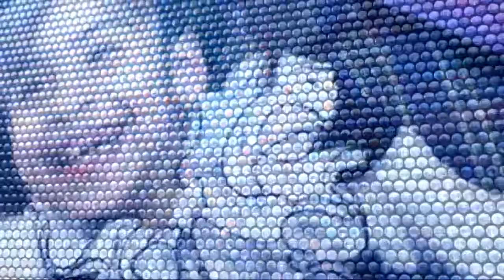05-10-2017 | موجز التاسعة صباحاً.. لأهم الأخبار من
أبرز العناوين:
- مقتل أحد أبرز خبراء متفجرات داعش في
- الغارات تجبر آلاف المدنيين على النزوح من
- الكونغرس: رفع العقوبات عن إيران زاد مساعداتها لحزب الله
- السعودية و روسيا توقعان اتفاقيات نفطية بـ3 مليارات دولار
- برلمان كاتالونيا يستعد للانفصال عن إسبانيا من جانب واحد